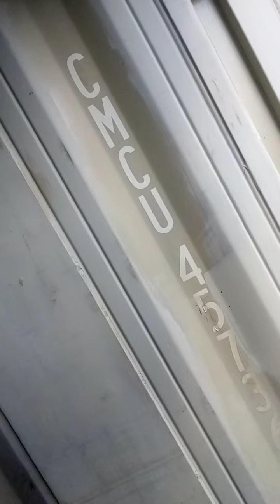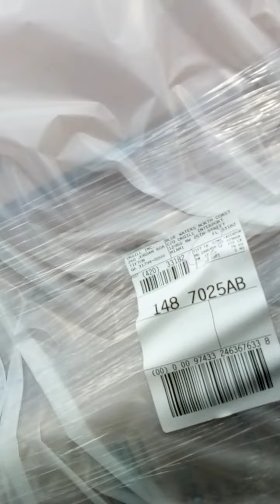Forklift Opertaions (Emptying a 45 foot Container)!!!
The Operator using this machine in this video for is Promotional use only.

So it be, One life to live so party with me.
C.X REPAIRS MEDIA